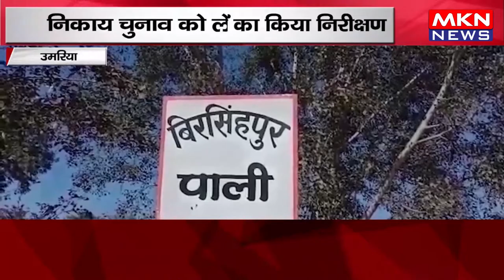उमरिया - निकाय चुनाव को लेकर हुई बैठक, एसडीएम ने मतदान केंद्रों का किया निरीक्षण